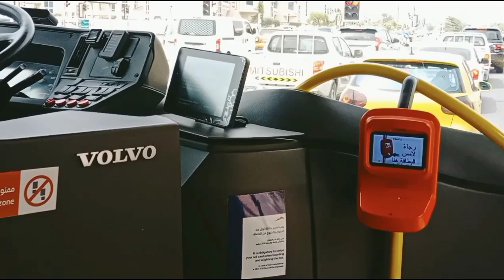TRAVEL VLOG 🚌🛣️🇦🇪🥰travel#2024# dubai#